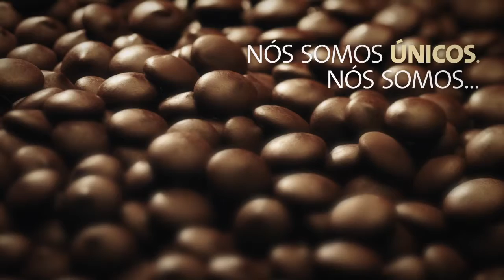Na Barry Callebaut estamos dando forma ao mundo do chocolate e do cacau